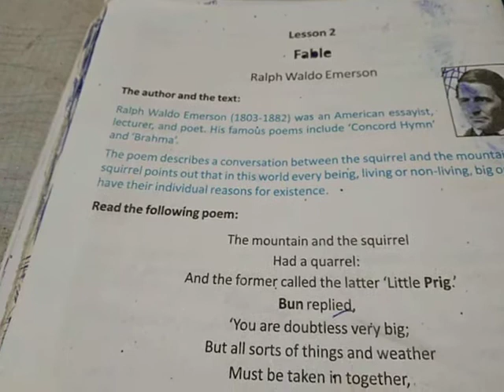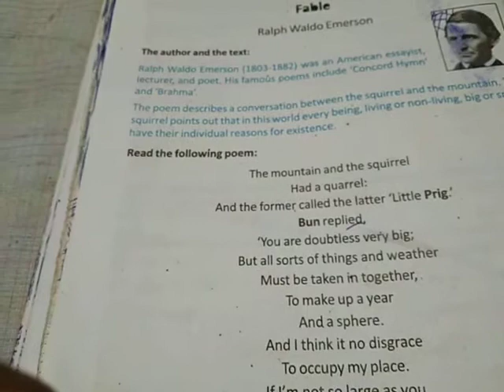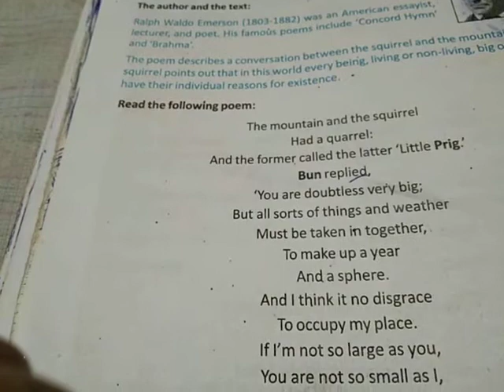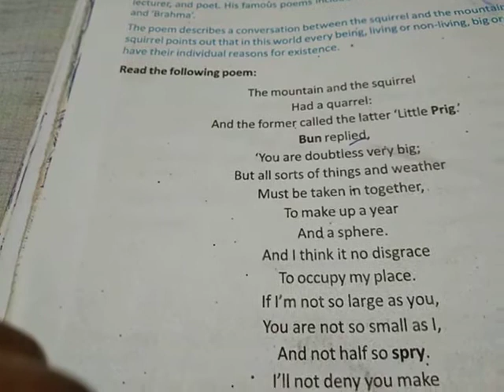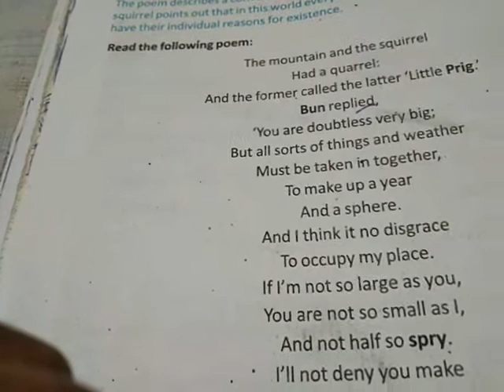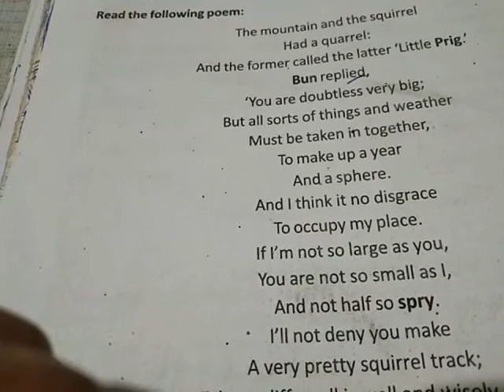Fable By Ralph Waldo Emerson Bangla meaning//বাংলা অর্থ//class -X ,lesson -2//WBBME //WBBSE//poem